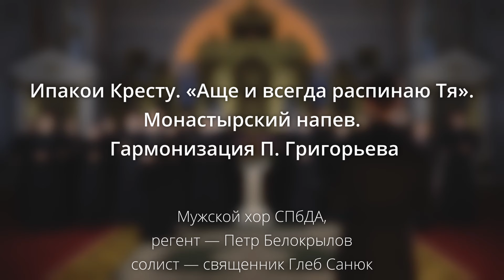Ипакои Кресту «Аще и всегда распинаю Тя». Гармонизация П. Григорьева (мужской хор СПбДА)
На Крестопоклонной Неделе мужской хор Санкт-Петербургской Духовной Академии записал ипакои Кресту «Аще и всегда распинаю Тя» в гармонизации П. Григорьева. Солист — священник Глеб Санюк. Регент — Пётр Белокрылов.

Текст песнопения: «Аще и всегда распинаю Тя грехами моими, Ты же Спасе мой, умирая, не отвращаешися от мене, но преклонь главу прощаеши мя, к Себе призывая. Тем же Спасе мой, к тебе прибегаю аз грешный со слезами вопию Ти: помилуй мя, оставление грехов ми даруй и помяни мя егда приидеши во Царствии Твоем».